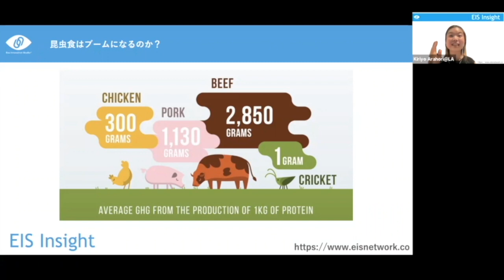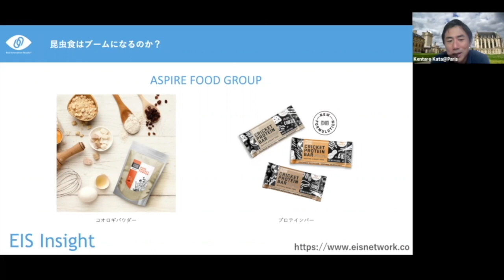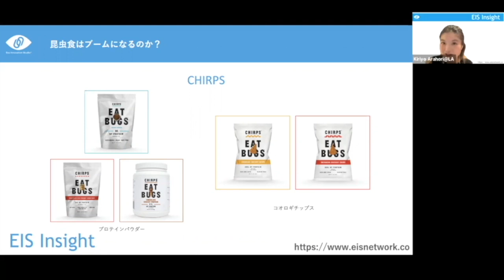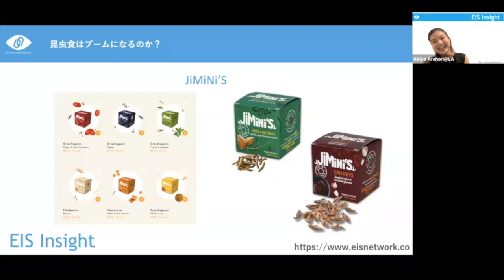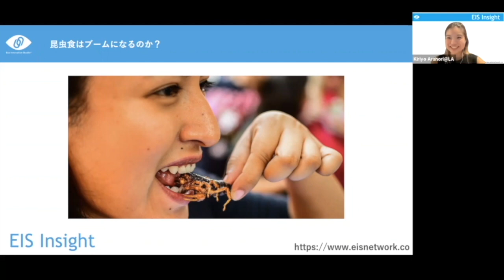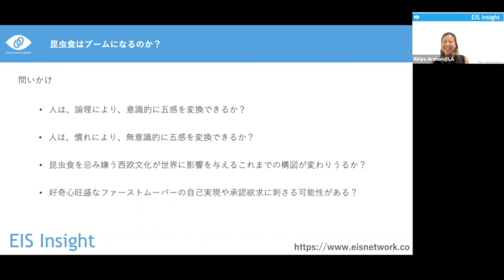昆虫食はブームになるのか？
本題に関する執筆記事は、下記からご覧頂けます。

Exa Innovation Studioのオウンドメディア「EIS Insight」では、今世界で起きている最新のビジネス・テクノロジー・消費者トレンドを、ロサンゼルス・パリを拠点に事業展開・生活しさまざまな分野に精通しているEISメンバーのリアルな肌感覚や実際の体験に基づき解説いたします。カテゴリーは「ビジネス」「スタートアップ」「テクノロジー」「トレンド」「オピニオン」の5つに分類され、あらゆる業界に携わる方々の資産となるような読み応えのあるコンテンツ発信を目指しています。

メルマガ登録で、全コンテンツが無料で週２で届きます。是非サイトをチェックしてみてください！詳しくはこちらから：